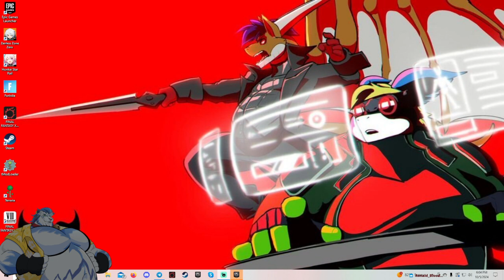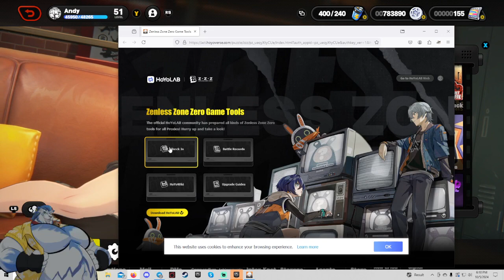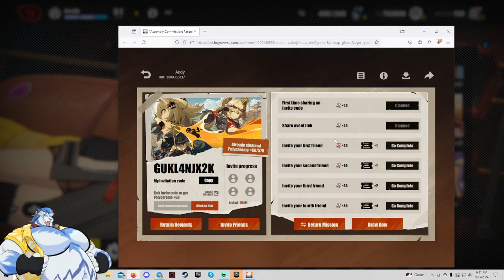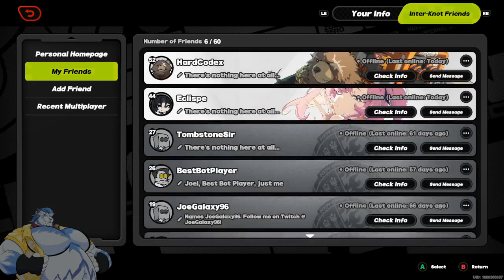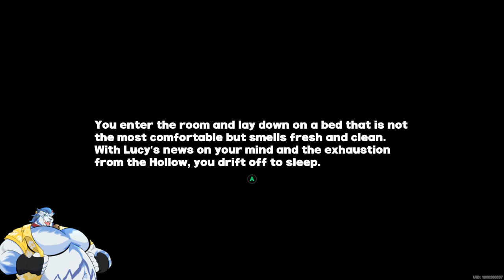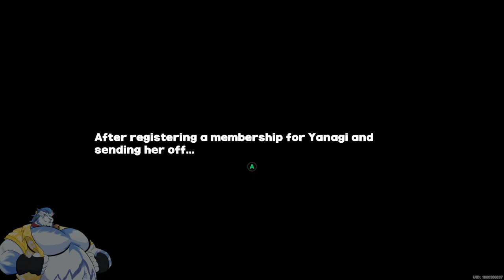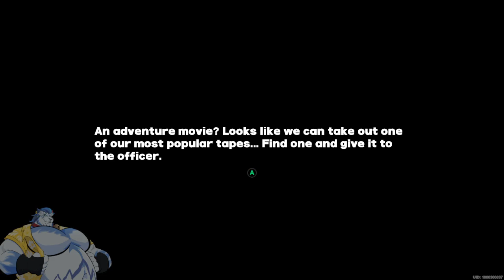I'm Back and raring to go with the new content of ZZZ!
I went through the new patch of ZZZ and I gotta say, some parts did have me emotional but the content was very wonderful to enjoy. Please if you enjoy these, feel free to let me know or give me suggestions of games to play. I'm all about RPG/JRPG or similar games. I'm not great at fighting games though!